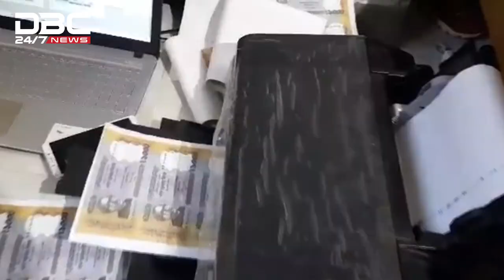কামরাঙ্গীচরের ৪৬ লাখ টাকাসহ গ্রেপ্তার ৩